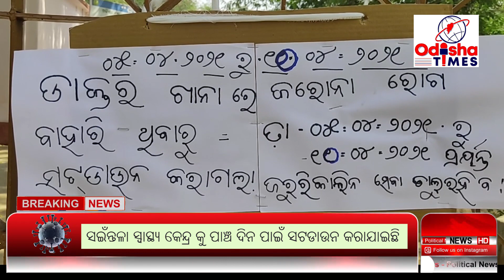ସଇଁନ୍ତଳା: ସ୍ୱାସ୍ଥ୍ୟ କେନ୍ଦ୍ର କୁ ପାଞ୍ଚ ଦିନ ପାଇଁ ସଟଡାଉନ କରାଯାଇଛି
ଜଣେମହିଳାଙ୍କକରୋନାରେମୃତ୍ୟୁ୨୪ଘଣ୍ଟା ପଡିରହିଥିଲାଶବଟି